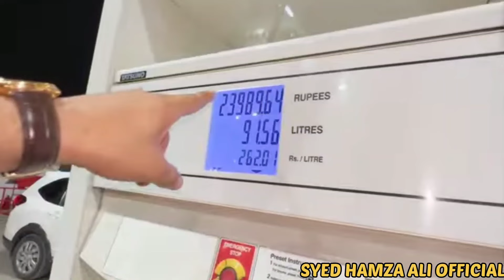Rajab butt new car price|Rajab's new car revealed|Rajab's new car price in pakistan|Motivation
Rajab Butt new car price
Rajab Butt car 2024
Rajab Butt lifestyle
Rajab Butt new luxury car 2024
Rajab Butt car price and specs
How much did Rajab Butt's new car cost?
Rajab Butt motivational car purchase
Luxury cars in Pakistan
Celebrity cars 2024
New car price in Pakistan 2024
Motivation Rajab Butt
Rajab Butt success story
Inspirational stories Pakistan
Rajab's family new cost
Rajab Butt car reveal
Rajab Butt new car 2024
Rajab's new car price in Pakistan
Rajab Butt car price Pakistan
Rajab Butt latest car
Rajab Butt car collection